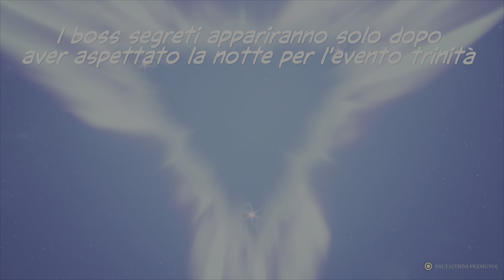Asterigos- All secret bosses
Posizione di tutti e 10 i boss segreti del gioco. Tutti i nemici appariranno solo durante la notte per l'evento trinità.